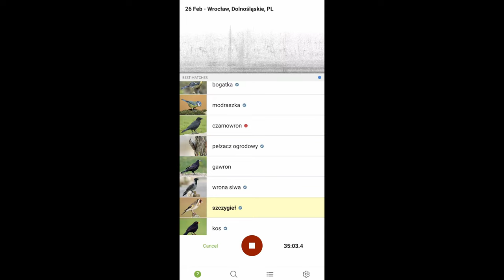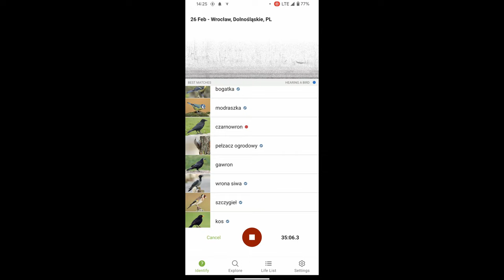8 PORAD by SKUTECZNIE fotografować ptaki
Sprzęt którego używam:

 Kod na: 10% rabatu: RafalKonieczny10

Obiektywy:
Canon RF 16mm F2.8 STM

Linki afiliacyjne, otrzymuję prowizję od zakupów w linkowanym sklepie, bez dodatkowych kosztów dla Ciebie.